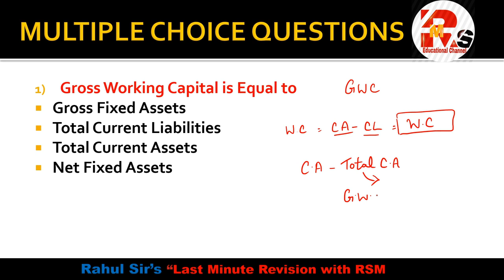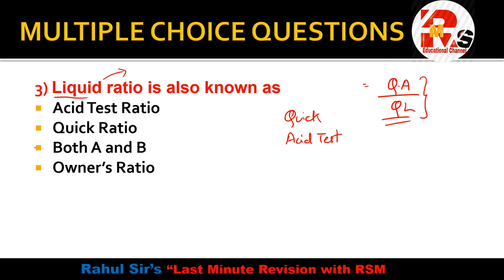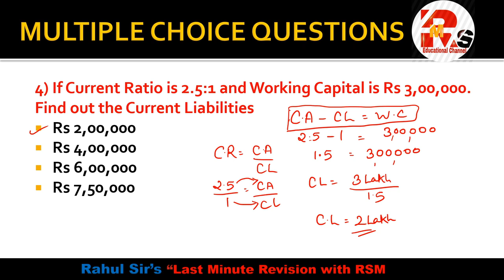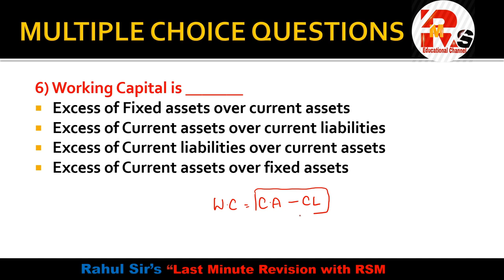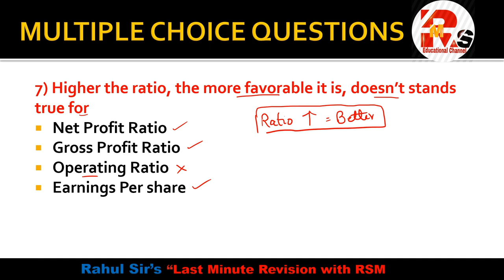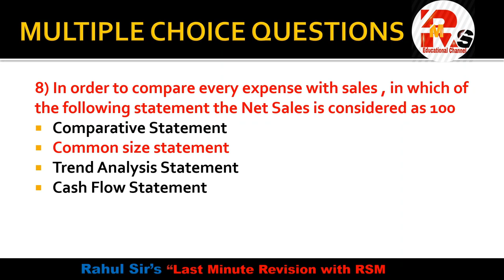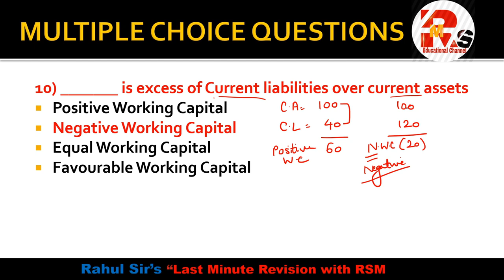Management Account SYBCOM SEM 3 MCQS Part 1 | IDOL SYBCOM | By Rahul Mohile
For Online Courses:- Click Below!!!